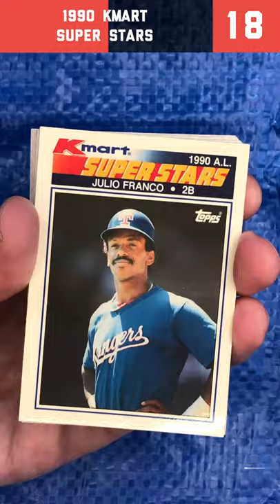I Completed the 1990 Kmart SUPER STARS Baseball Card Set!!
In this video, I show off the completed 33 card set of the 1990 Kmart Super Stars Set!  This set is made up of what Topps and Kmart determined were "Super Stars" for the 1990 baseball season.  What peak junk wax era super star player do you think was excluded from this set?

K-Mart brings back many memories from my youth, mostly having to go back to school shopping or some other errand with my mom.  I am sure at the time I would have thought these cards were lame compared to flagship Topps (or Score, Fleer, Donruss, Upper Deck, etc).  But nowadays I love these little retro sets from stores like K-Mart, Kay Bee Toys and Toys-R-Us!  Since these stores are now gone, it is fun to wax nostalgic about the stores of the past while looking at sets like this one.

I was able to complete this set almost entirely from my friend Mike's childhood collection and a few trades on TCDB!  So you can say I got an even better "Blue Special" because the cards were all free!

Cards FREE From:
My friend Mike
TCDB

Inspiration for the Audio from Peeps!  Give him a sub!

1990 Kmart Super Stars:
1 Will Clark
2 Ryne Sandberg
3 Howard Johnson
4 Ozzie Smith
5 Tony Gwynn
6 Kevin Mitchell
7 Jerome Walton
8 Craig Biggio
9 Mike Scott
10 Doc Gooden
11 Sid Fernandez
12 Joe Magrane
13 Jay Howell
14 Mark Davis
15 Pedro Guerrero
16 Glenn Davis
17 Don Mattingly
18 Julio Franco
19 Wade Boggs
20 Cal Ripken
21 Jose Canseco
22 Kirby Puckett
23 Rickey Henderson
24 Mickey Tettleton
25 Nolan Ryan
26 Bret Saberhagen
27 Jeff Ballard
28 Chuck Finley
29 Dennis Eckersley
30 Dan Plesac
31 Fred McGriff
32 Mark McGwire
33 Tony LaRussa / Roger Crai MGR